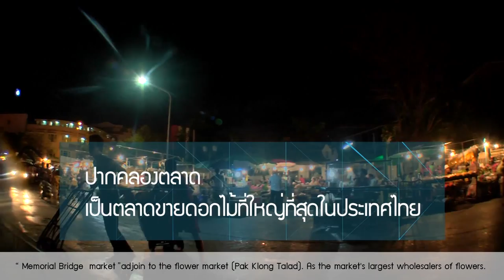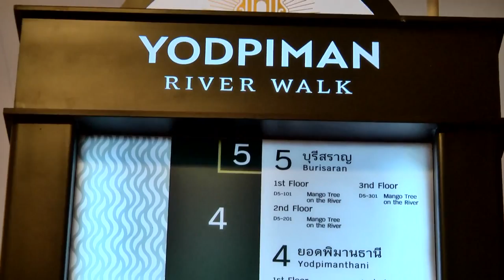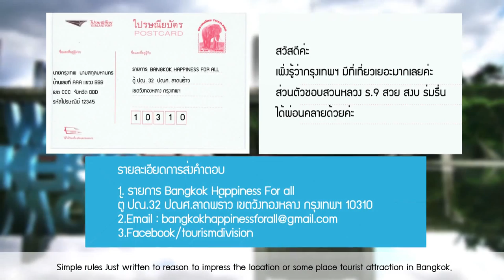Bangkok สะพานพุทธ